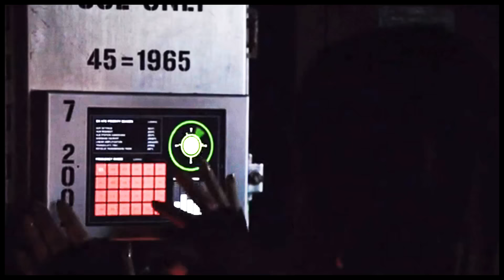gasoline | skye johnson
yikes, okay two videos in about two days lol. i started this one right after i finished my will graham video. i finished this video pretty quick and this was the result. thanks for watching! x

coloring: SunnyVids
song: Gasoline by Halsey